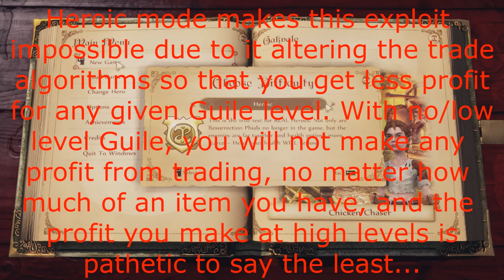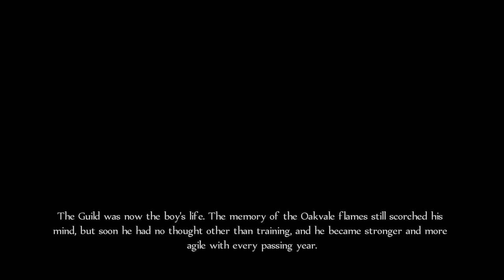BEST Armor/Weapons BEFORE Finishing Guild Training - Fable Anniversary/Fable TLC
A little over a year ago (March 31st), I uploaded a video based on this same concept/exploit, but for the Lost Chapters version of the game.

This one involves utilizing the trading exploit to raise enough money as a teenager to afford master weapons and plate armor before fighting with whisper for the first time. This allows you to 1-2 hit KO whisper when you do the combat training with her. This also has you leaving the guild with a decent amount of general XP and more notably skill XP as the trading glitch gives you a substantial amount of skill experience.

 Since a lot of people play the Anniversary version of the game, and a lot have asked me about whether or not this exploit (or other glitches etc.) work on the Anniversary version as well.

I figured the best way to answer these questions, was to just try out for myself whether or not this exploit could be achieved in the Anniversary version.

Since the Anniversary version of the game runs off a completely different game engine, and there are some major changes to the menus and GUI/HUD's, there are a few mechanics in the game that either no longer work, were removed completely, or simply just don't work quite the same, or as well as they used to. A main factor in this being whether you are playing Chicken Mode (the original mode) or Heroic Mode, which changes every algorithm in the game to be a little tougher on the player. From PvM damage, to MvP damage, even as far as trade values, and how much your guile effects buy/sell ratios. This exploit will ONLY work in the original chicken mode due to this.

Additionally they have completely discarded the hero save mechanic from the game, so it can no longer be utilized for duplication purposes, which also slows our ability to make money during the guild training.

Anyways hope you hardcore Fable fans out there enjoy this video :)